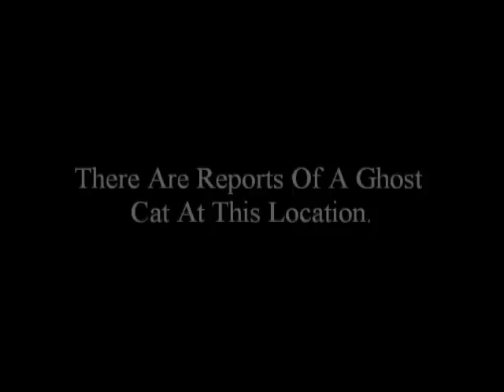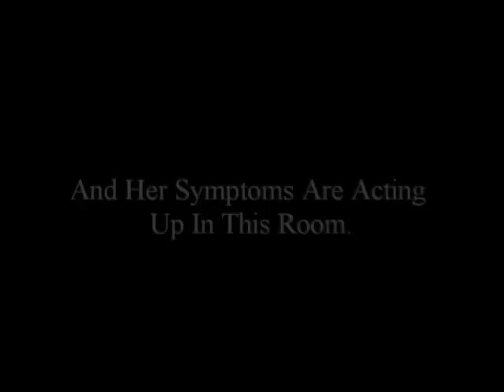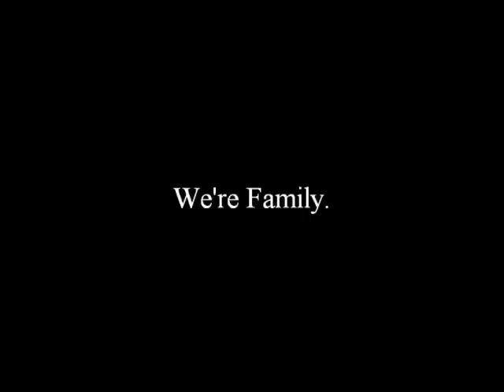"Relatively Short Clip" :Here Kitty, Kitty, Kitty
This is a short clip from Episode 9 of "Relatively Haunted". There are reports of a ghost cat at this location. Let see if it wants to play with us.